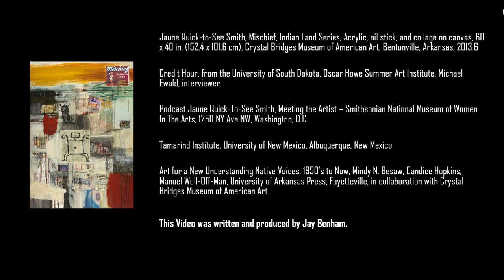Jaune Quick to See Smith, "Mischief, Indian Land Series", 1992 | Bridging the gap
Jaune Quick-To-See Smith says, “Art should reveal the unknown, to those who lack the experience of seeing it…”  In this video we will take a brief look at this contemporary Native American Artist to see what she finds meaningful. Recommended for grades 9-12